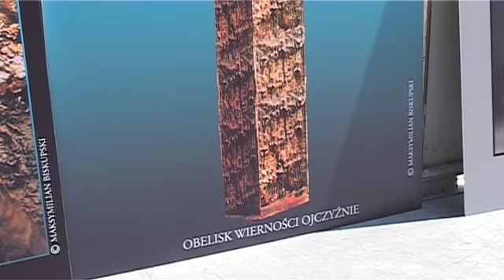Obrońcy krzyża zaprezentowali projekt pomnika. Bardzo mocny projekt...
gazeta.tv prezentuje: 96 rąk wychodzących z ziemi, a wszystko w formie obelisku... Tak właśnie obrońcy krzyża widzą projekt pomnika upamiętniającego ofiary katastrofy smoleńskiej. Więcej wideo